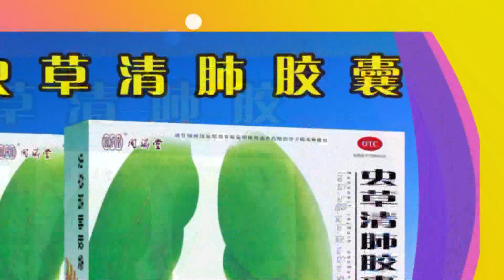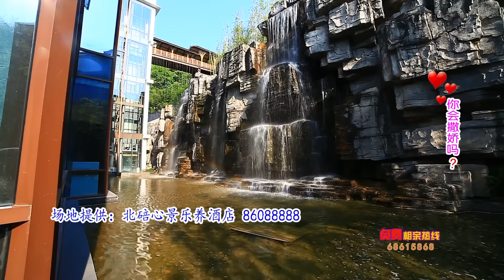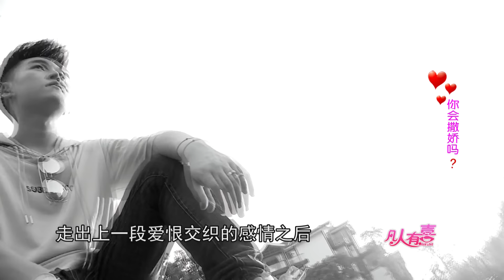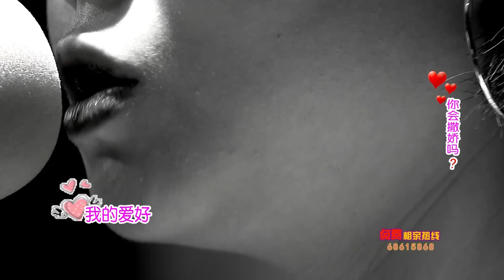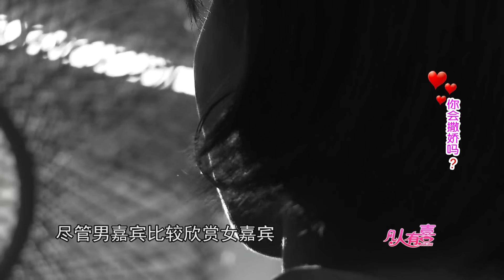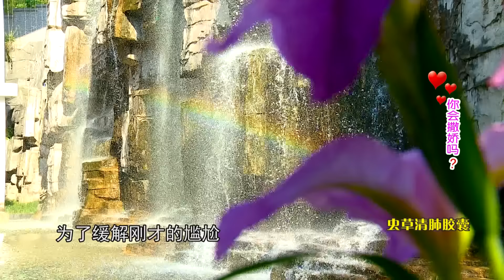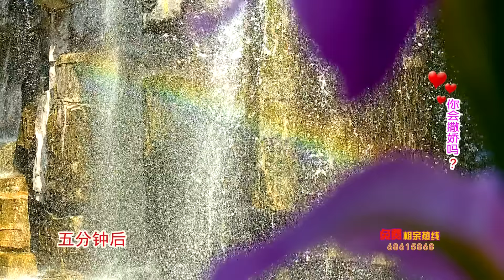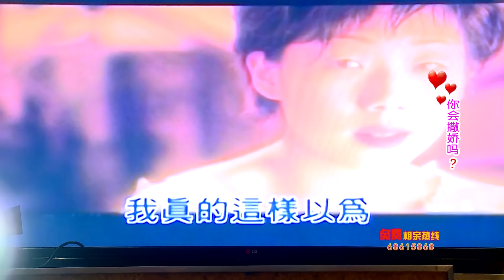【NEW】重庆卫视相亲真人秀《凡人有喜》20190509：驻唱硬核少女遇上戏精男孩，戏多还要求会撒娇？